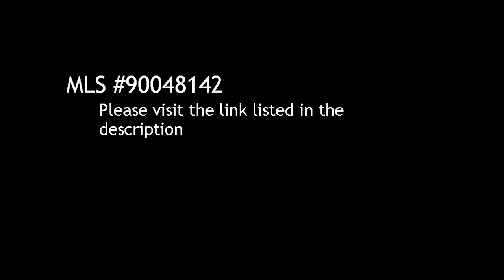2 BR / 2 BA Condo/Townhome in San Diego offered at $309,500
2 Bedroom / 2 Bathroom Condo/Townhome in San Diego, 92116 offered at $309,500

Bedrooms: 2

Bathrooms:  full

Description:
BOMK @ NO FAULT OF PROPERTY - Subject To Cancellation Of Current Escrow. This Remodeled 2 Bd/ 2 Ba, 2nd Flr Condo Features: Nice Open Floor Plan, Soaring Vaulted Ceilings, Tons of Natural Light/Tree House Feel, Large One Car Attached Garage & Additional Parking Space, New Designer Paint & Carpet Throughout, Wood Burning F.P. In L.R. New Tile Entry Way, Stackable Washer/Dryer. Forced Heating & Air Conditioning - Across Fr "Mystic Mocha Coffee Shop", 2 Blks S. Of Trolley Brn Prk, Mins Fr DT S.D.

Courtesy of Coldwell Banker Res. Brokerage. Information is believed to be reliable, but not guaranteed.